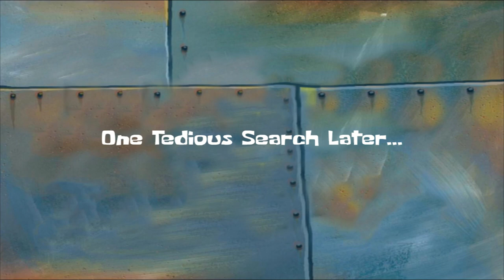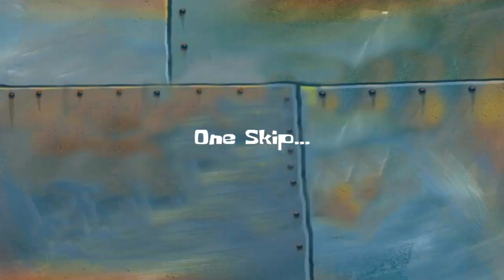Not much Affinity for this, Just Playin: Xenoblade Chronicles X #5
Locked myself in an affinity quest that I probably shouldn't have, I'll go back to story missions after this, I cut a LOT of random roaming around which is why the episode is shorter than usual.